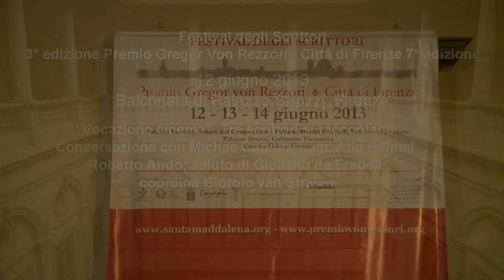Premio Gregor von Rezzori 2013 - Vocazione cinema. Tre scrittori si raccontano.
Premio Gregor von Rezzori - Città di Firenze
12 giugno 2013 - Balconata di Palazzo Strozzi, Firenze
"Vocazione cinema". Tre scrittori si raccontano. Conversazione con Michael Cunningham, Atiq Rahimi, Roberto Andò; saluto di Giuliano da Empoli, coordina Giorgio van Straten